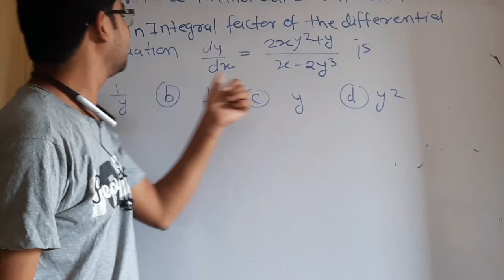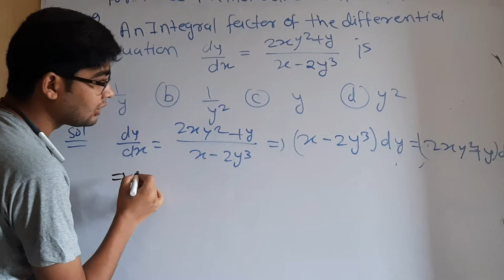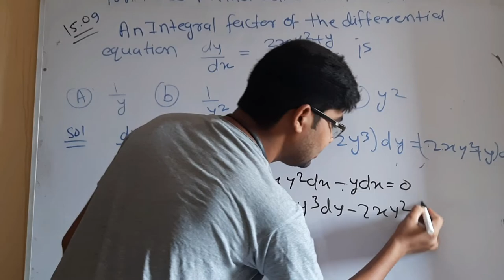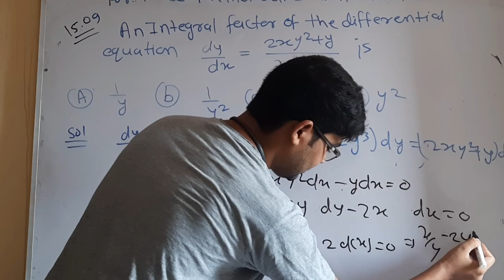CUCET MSc mathematics important question 29 for 2022